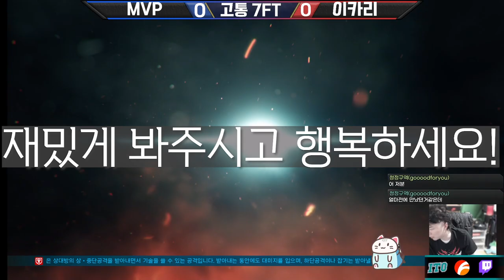심장 쫄깃하게 만드는 시청자와 7선승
월 900원으로 이카리 채널 힘이 되어주세요 ㅜ_ㅜ!